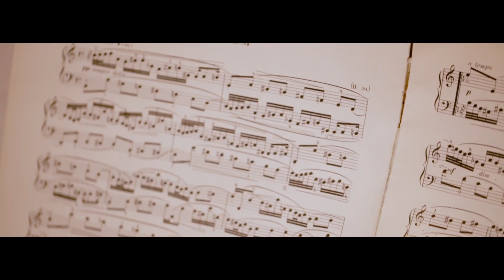Красивая, Зимняя свадьба!